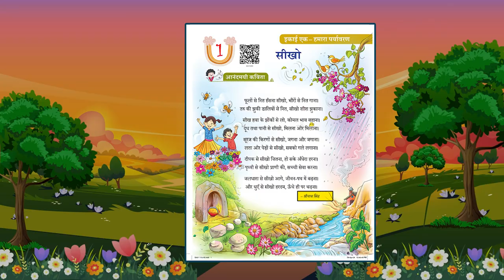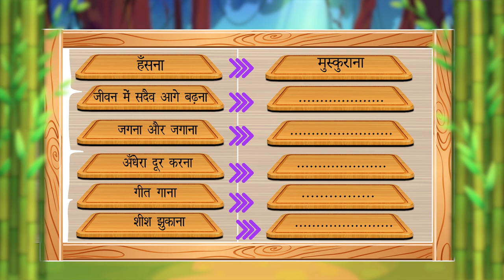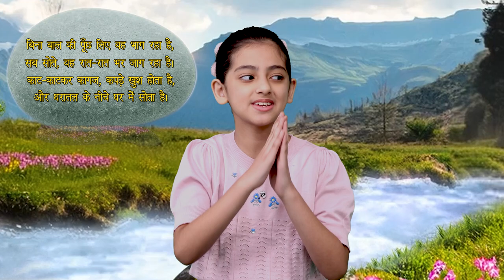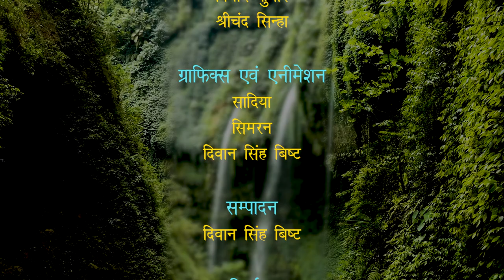NCERT Text Book Class 3 Hindi सीखो , EDUCATIONAL BOOK# CIET CLASS 3 VIDEO Hindi Text Book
This is a video programme of Veena Hindi Textbook For Class 03, based on NCERT Textbook